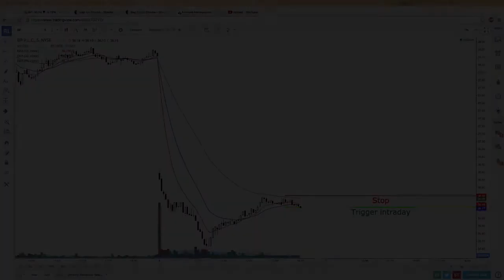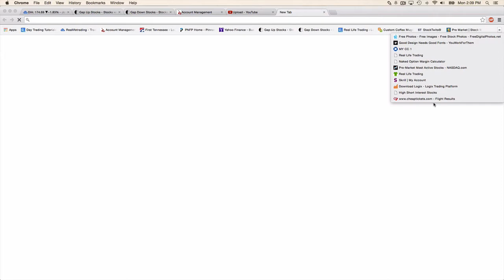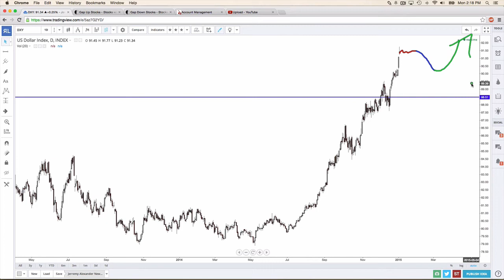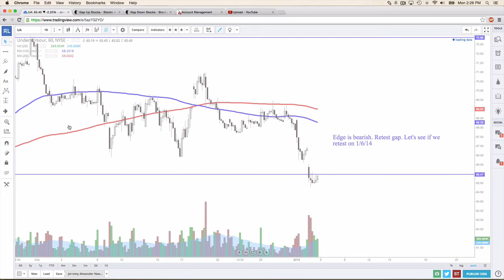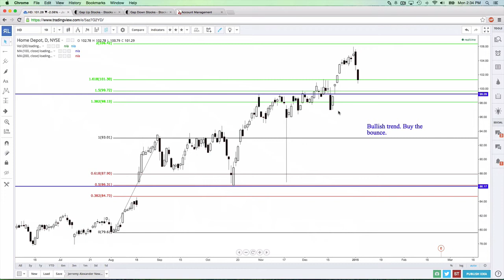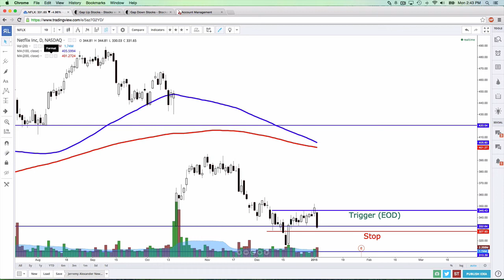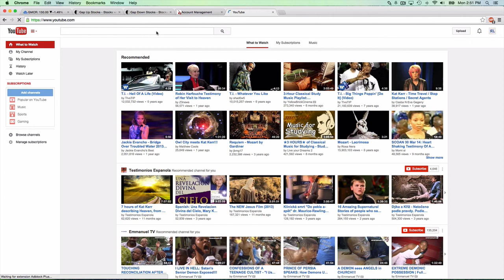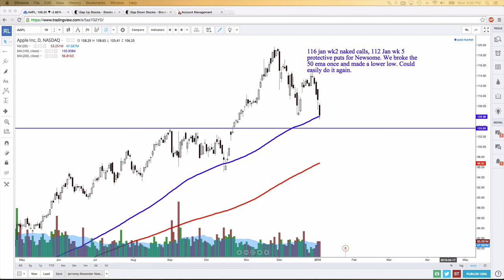The Third Hour of Mentorship Monday on 1 5 14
Mentorship Monday is the first Monday of every month where the Real Life Trading team reviews, educates and teaches traders all the basics of The Trading Floor and of day trading. Enjoy this recording!